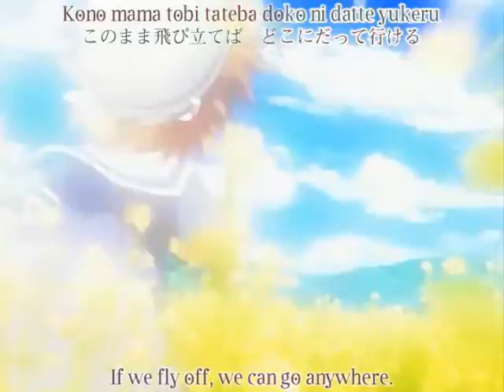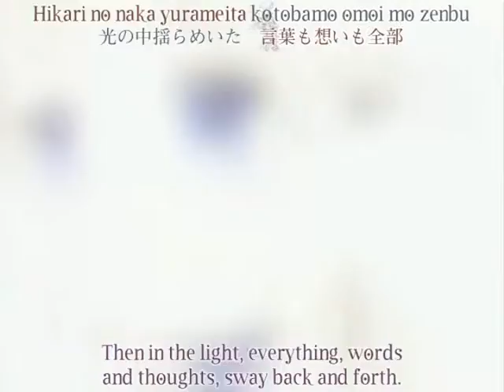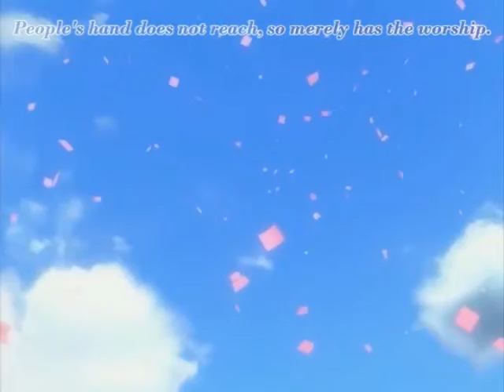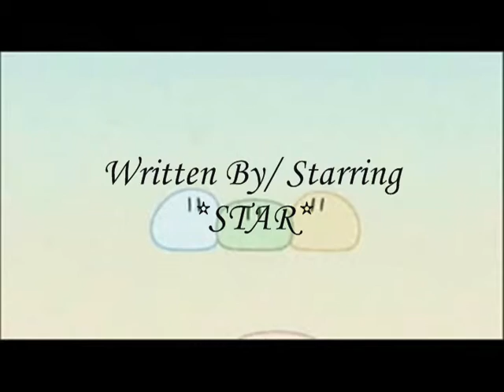*STAR* - Clannad Review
A review I did of the anime Clannad in June 2009